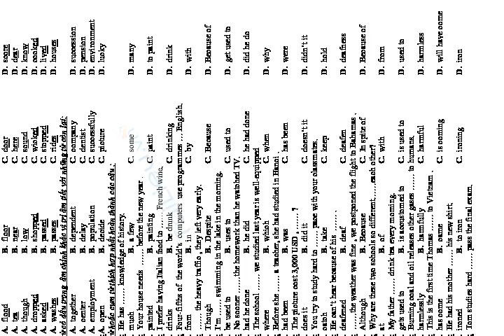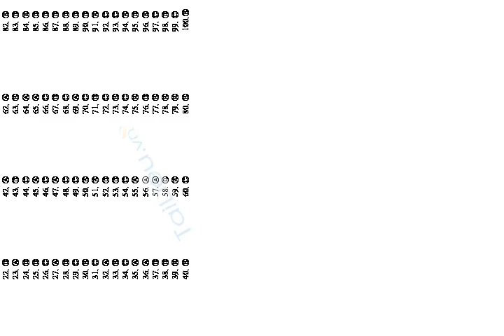ÔN TẬP MÔN TIẾNG ANH 12 – HỌC KỲ II